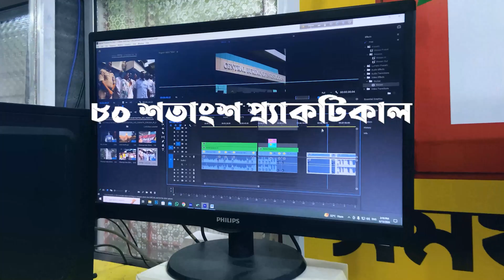SAMAY KOLKATA MEDIA STUDIES | SKMS | journalism and mass communication institute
SAMAY KOLKATA MEDIA STUDIES